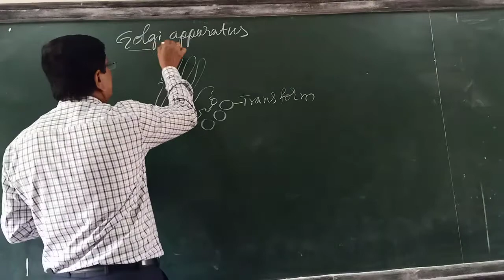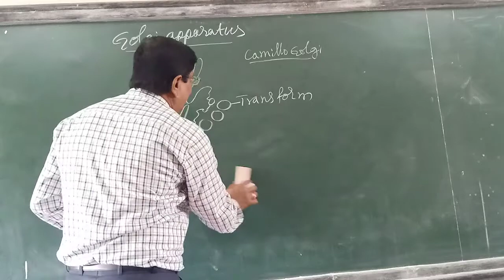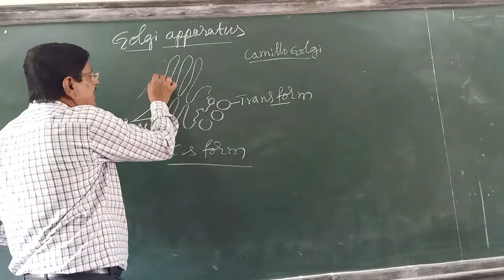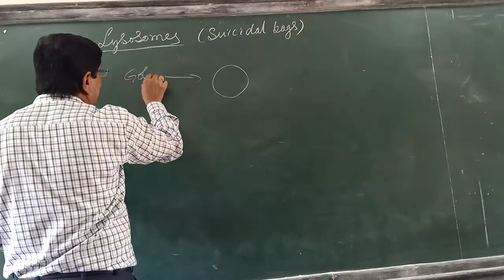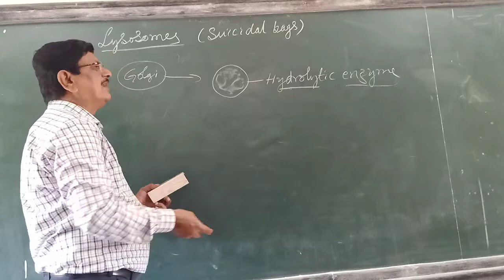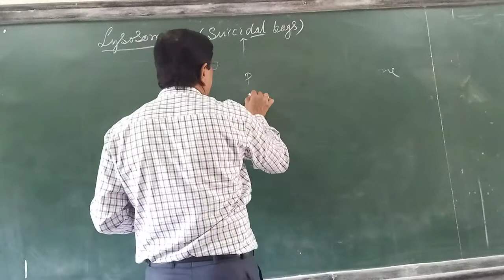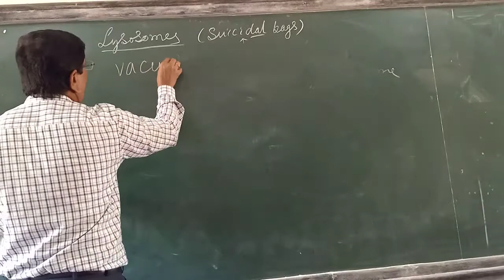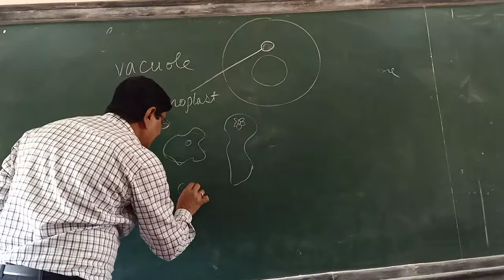1 Biology 8E